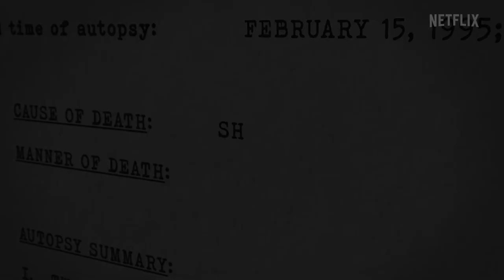Killer Sally Official Trailer 1080p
Interviews with friends, family and Sally McNeil herself chart a bodybuilding couple’s rocky marriage — and its shocking end in a Valentine's Day murder.